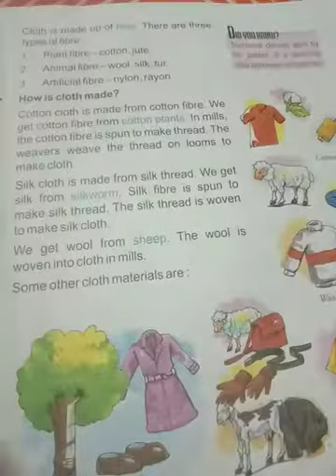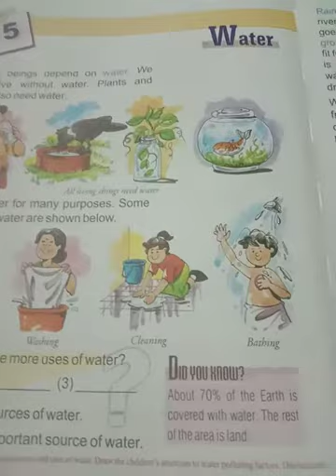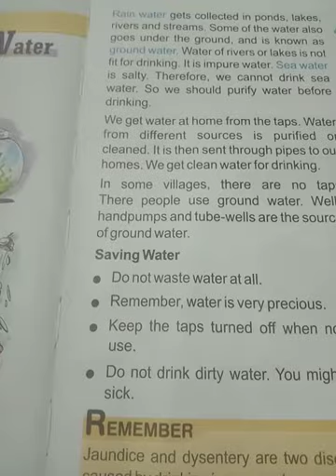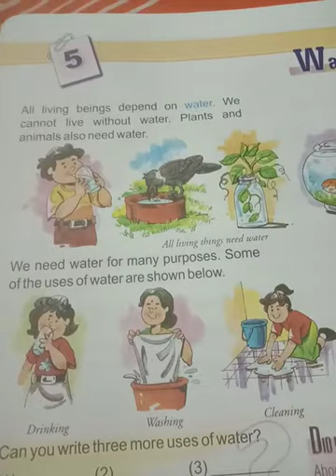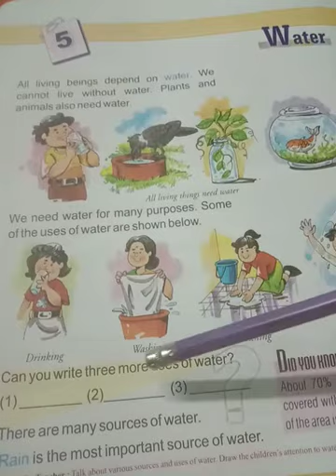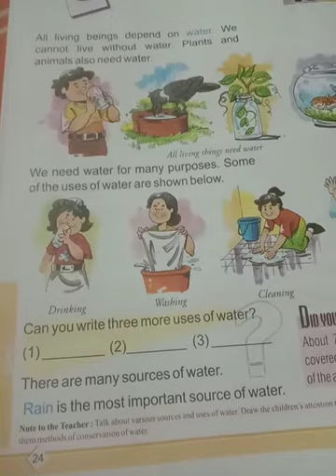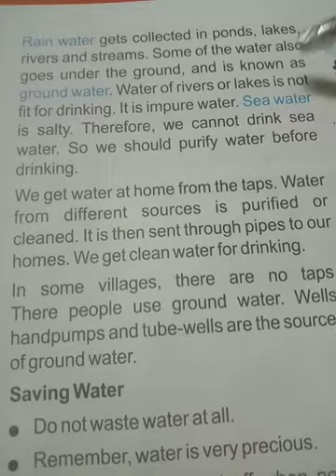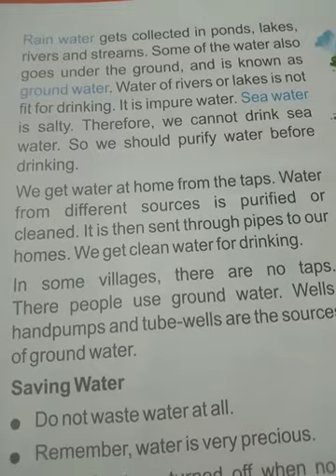Class-STD-2, subject -SST, Day-11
Our clothes (exercise) +Water(reading)